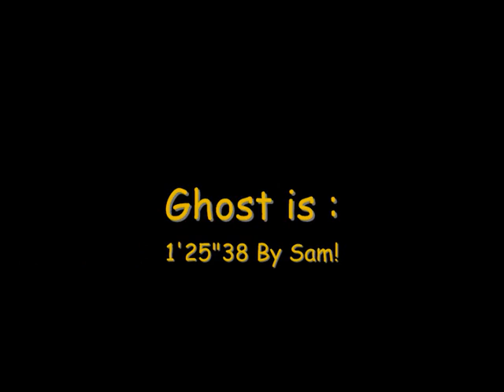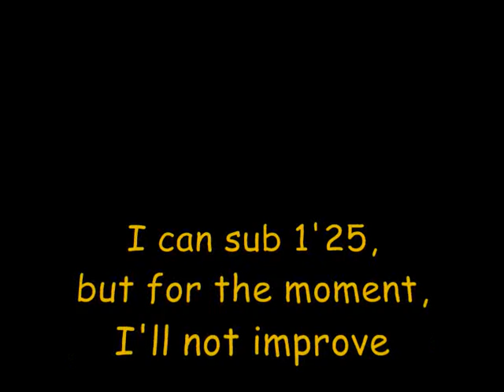Turbo Track 1'25"32 + 28"88 SL [WRs]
Well, I finally decided to upload this video, even I said I would try to make a better time.
I'm not very interested of CTR in this moment, and I have more important things to do.
So, I'll not play CTR during this mounth, but I'll maybe play again in July (after my final tests at school), and until my birthday, 19th July, where I decided to retire of CTR.

Hope you'll enjoy this video, maybe one of my last vids of this game.